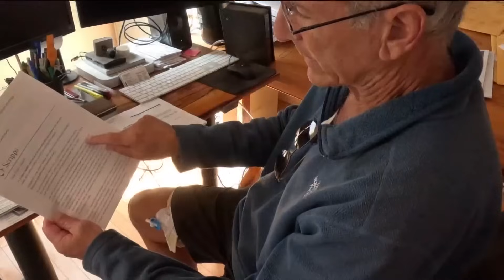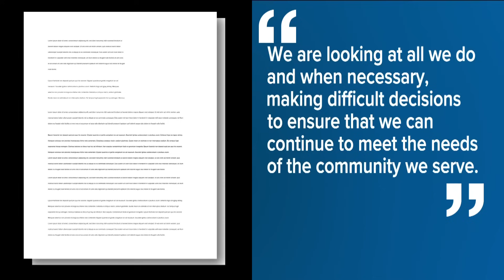Thousands of patients scrambling after Scripps cuts two major coverage plans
Thousands of Scripps patients are scrambling to figure out where they'll receive medical care next year after Scripps announced two of its health groups will no longer accept Medicare Advantage Plans. This change will impact the roughly 32,000 people who have Medicare Advantage Plans at Scripps Clinic and Scripps Coastal.

The change goes into effect Jan. 1, 2024.

Patients like David Lombardi said this change is a hard pill to swallow. He has a chronic condition and replies heavily on the care he receives.

"It's just a burden,” Lombardi said. “It took a lot of work to find what I consider to be the right specialist getting the care that I think I need."